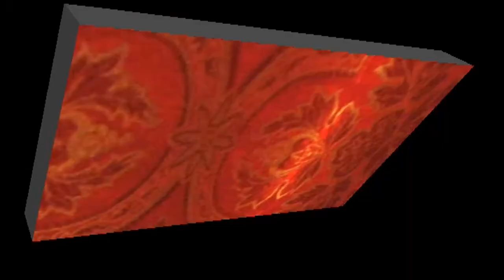ΚΩΣΤΑΣ ΑΔΑΜ 25-11-13 ''ΤΑ ΕΙΣΟΔΙΑ ΤΗΣ ΘΕΟΤΟΚΟΥ''